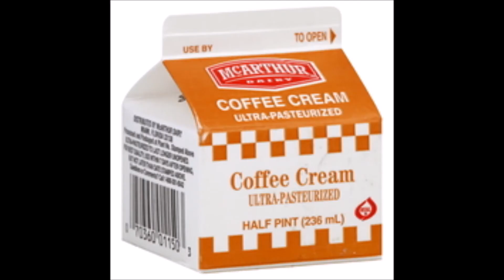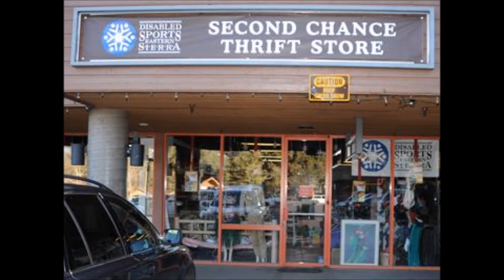Top 5 Ways A Hipster Will Judge You!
This is top 5 ways a Hipster will judge you.
This comes from personal experience. :)
(So you know...it's totally not biased...) =Sarcasm.